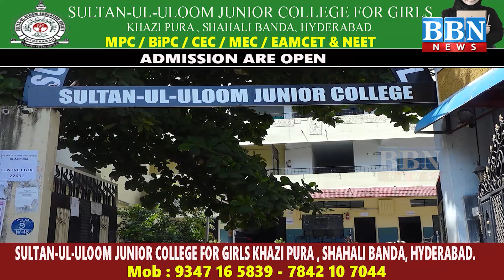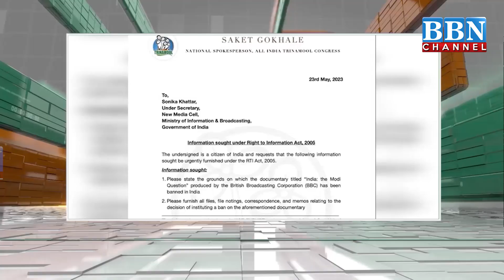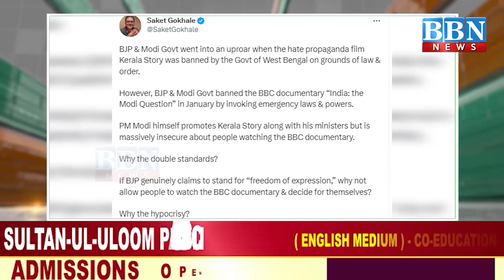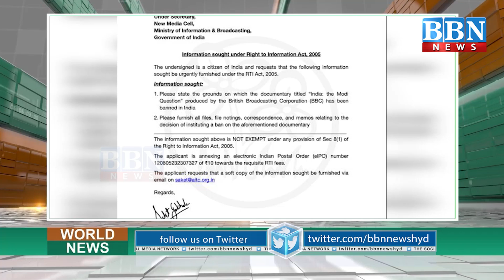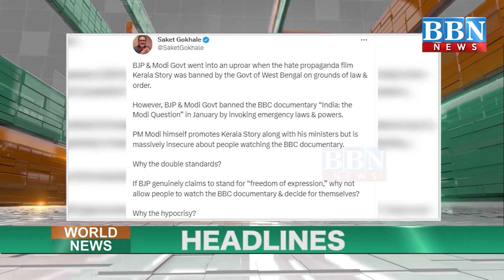World News 23rd May 2023 | BBN NEWS